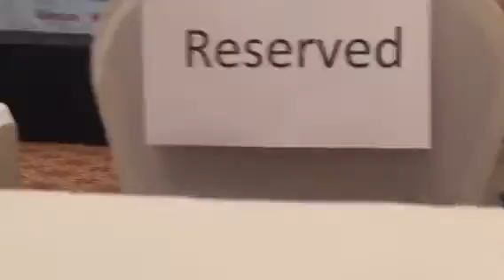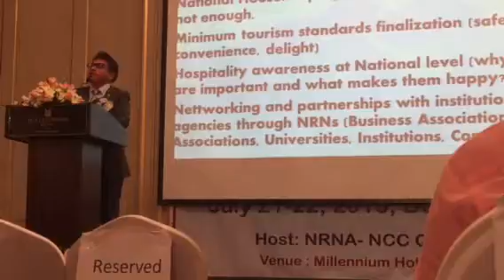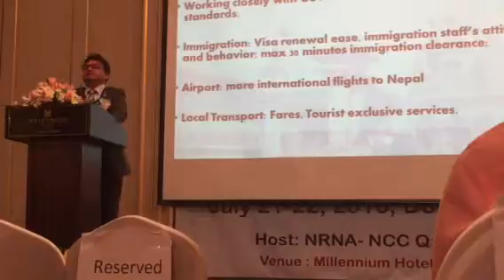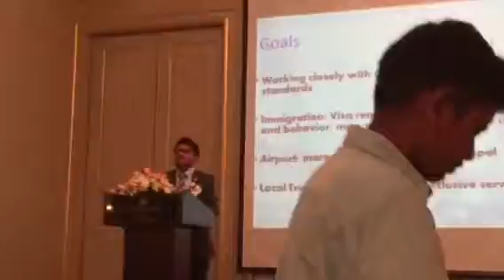Mr. Bhaban Bhatt, NRNA ICC Vice President, on Nepal Tourism Promotion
5th Middle East Meeting, Doha
22 July 2016